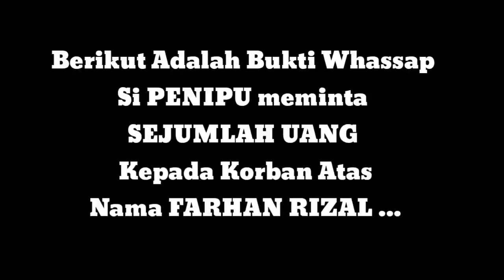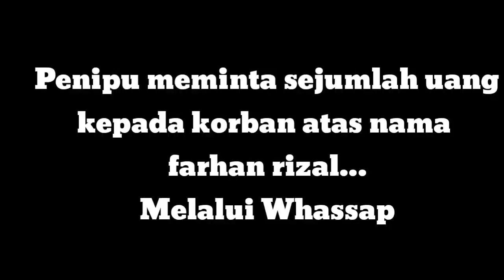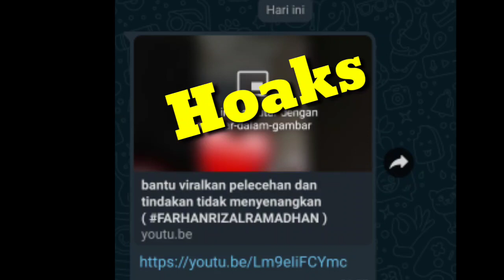MINTA UANG dengan cara Share Video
minta uang dengan cara share video.kaki ini terjadi kepada seirang remaja
yang tiba tiba mintak uang jika tidak maka video yang tak pantas di lihat akan di sebarkan.

terimakasih.